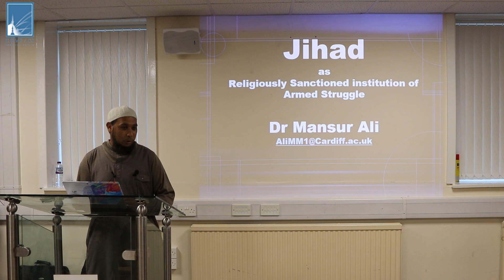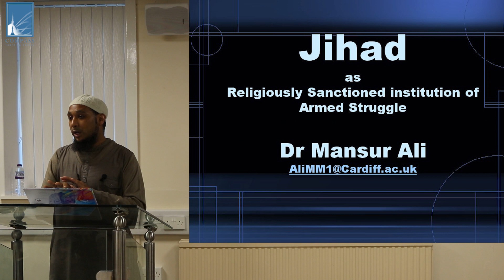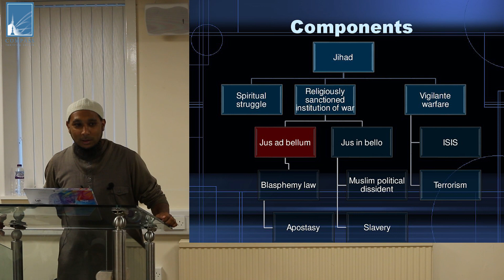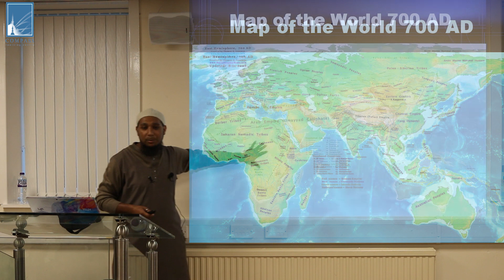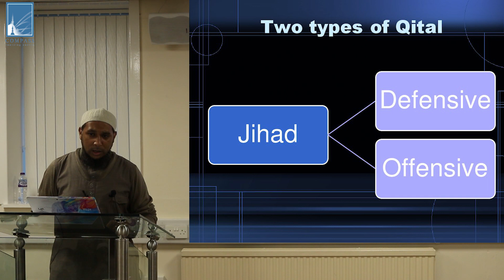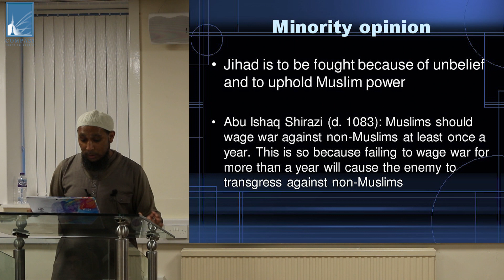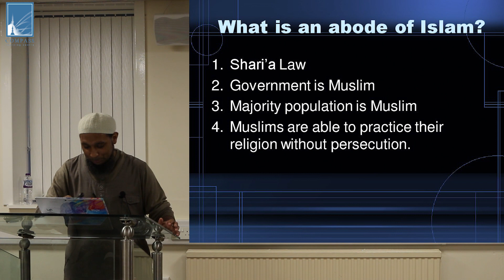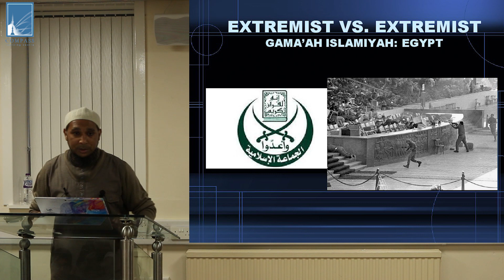Religiously Sanctioned Institution of Armed Struggle - Dr Mawlana Mansur Ali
Dr Mawlana Mansur Ali Talks about Religiously Sanctioned Institution of Armed Struggle (Jihad) and its differences.